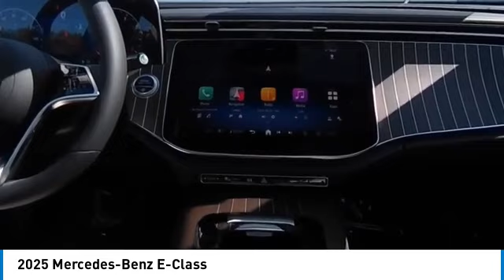2025 Mercedes-Benz E-Class CMT250117